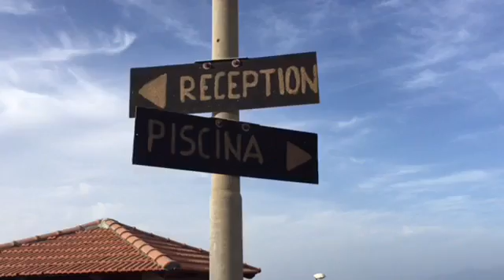Casas do Sol no Fogo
Hotel Casas do Sol um projecto para um turismo solidário da associação de solidariedade e desenvolvimento. S. Filipe - Fogo, Cabo Verde.